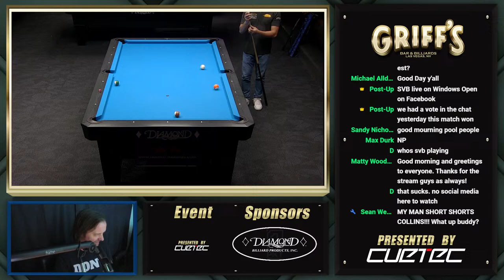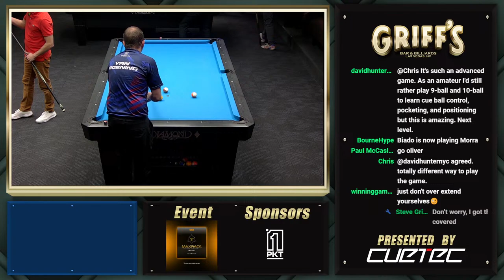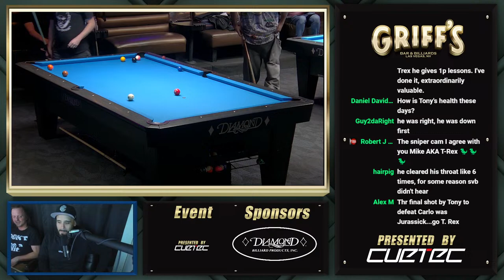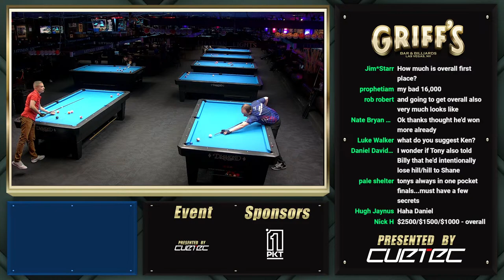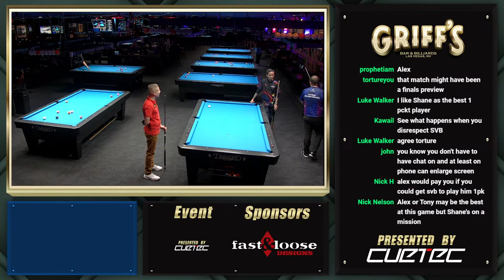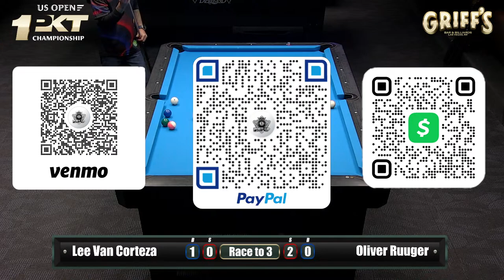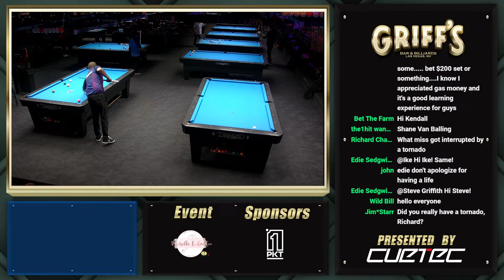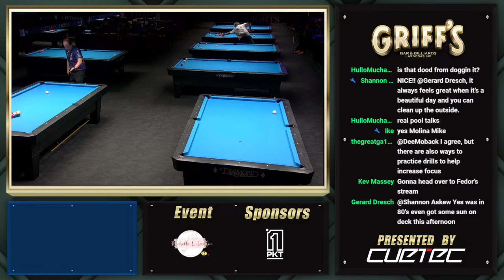DAY 2 | 2024 US Open 1-PKT Championship | $10,000 Added